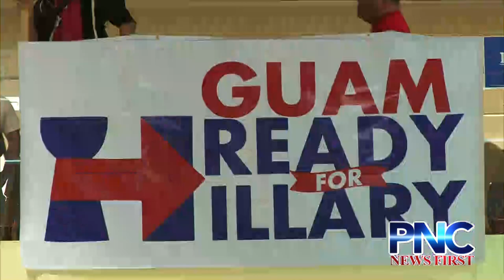Guam Democratic Party Votes For Hillary Clinton